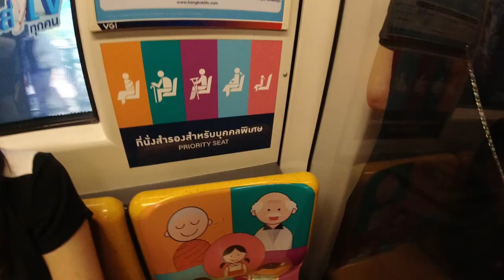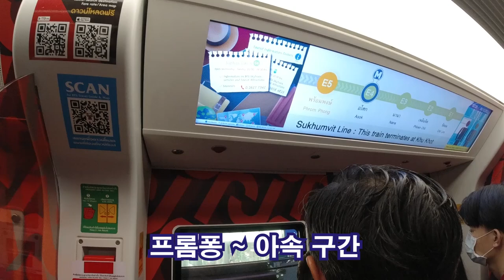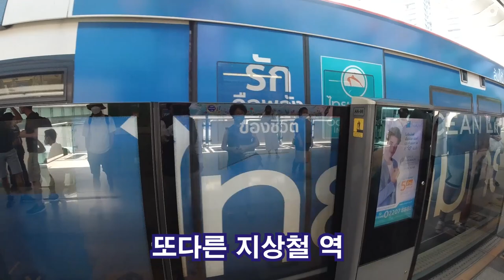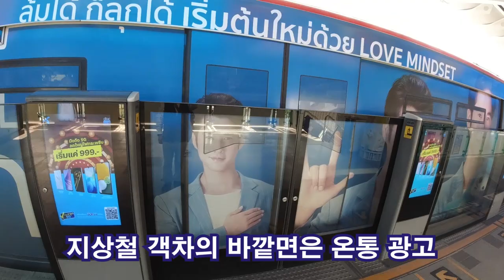방콕의 지상철과 지하철을 타보았다 / Bangkok Thailand